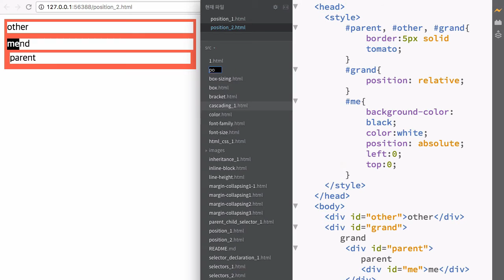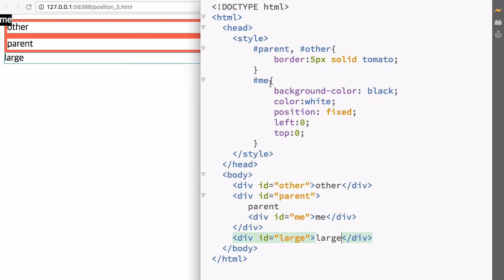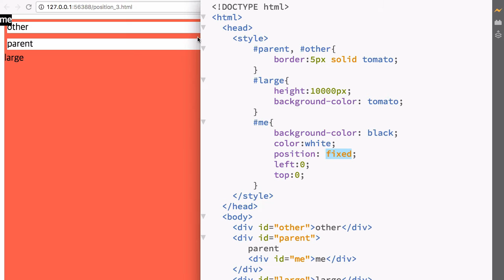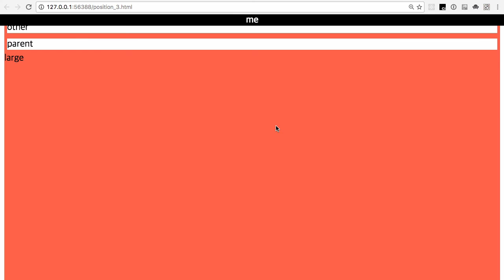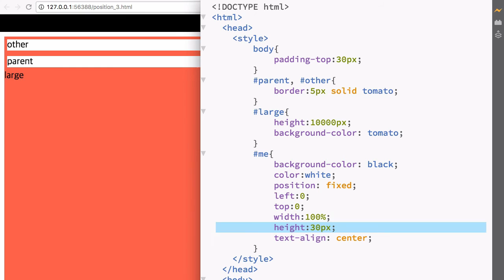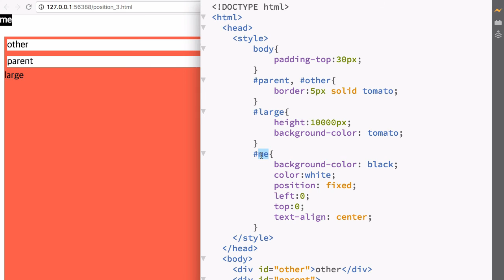CSS 수업 - 포지션 3 : fixed